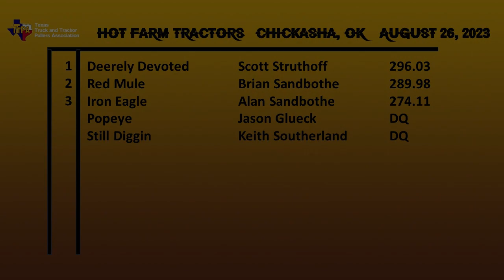2023 Chickasha, OK Hot Farm Tractor Pulling Saturday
Texas Truck & Tractor Pullers Association
Hot Farm Tractors
Thunder in Tornado Alley - Chickasha, OK